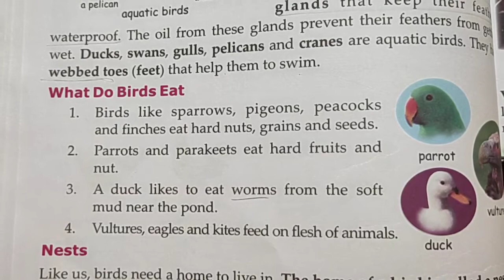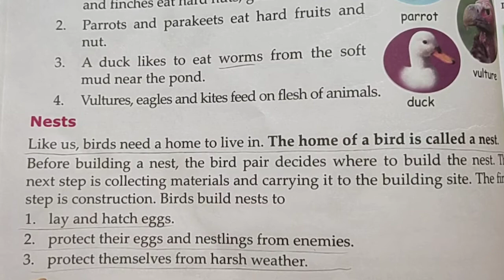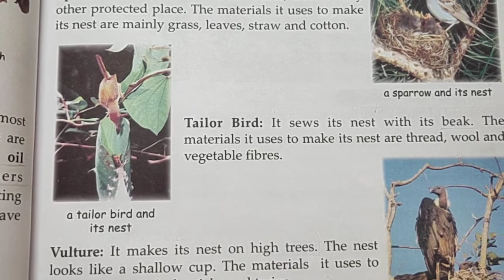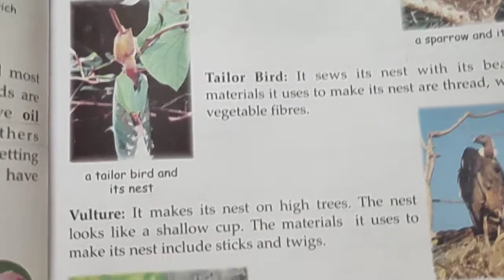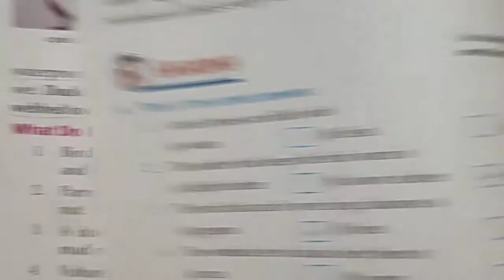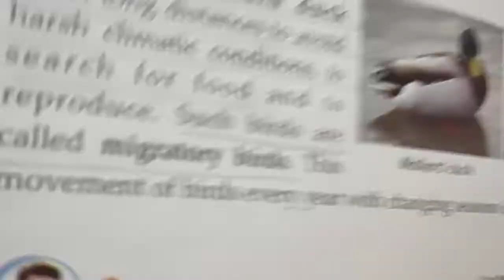Evs | Class-3rd | Chapter-05 | Beautiful World of Birds | Part-02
Evs-ENJOYING ENVIRONMENTAL STUDIES